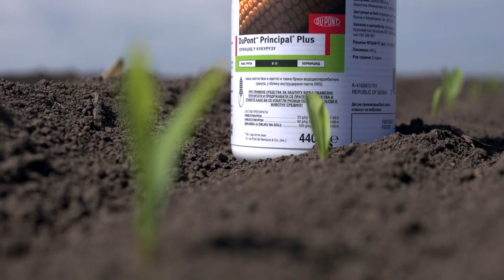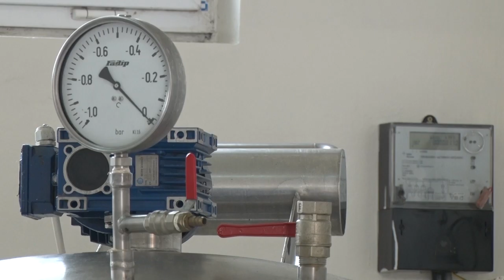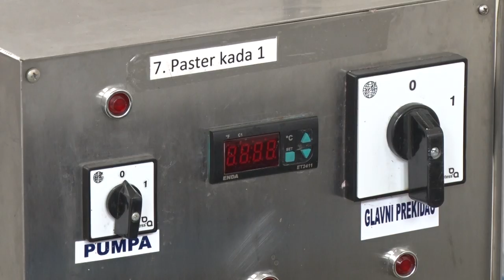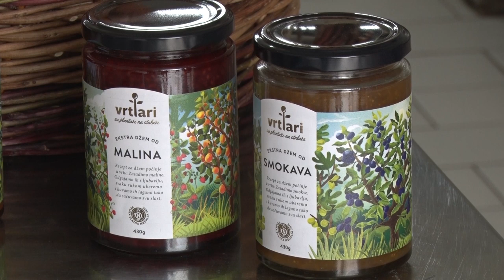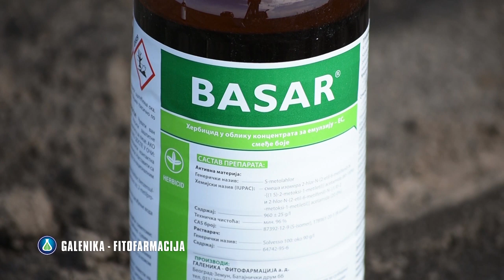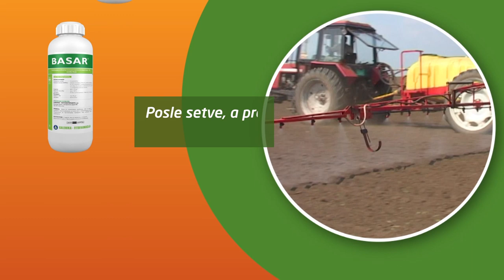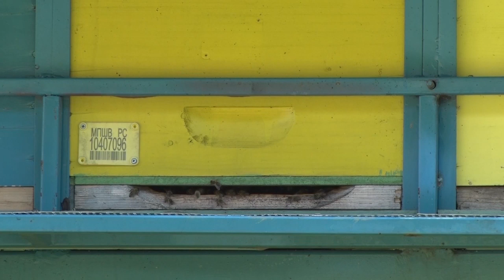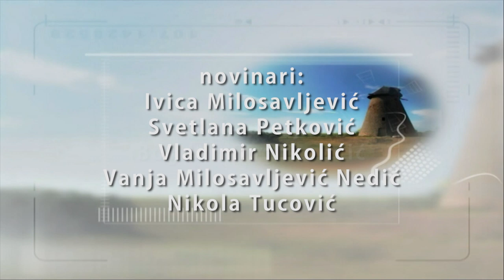Poljoprivredna emisija Farma 957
Facebook : Farma emisija o poljoprivredi